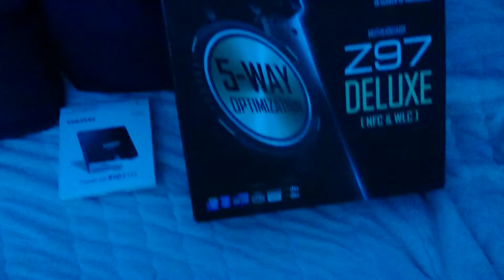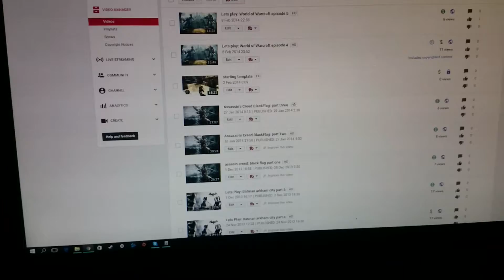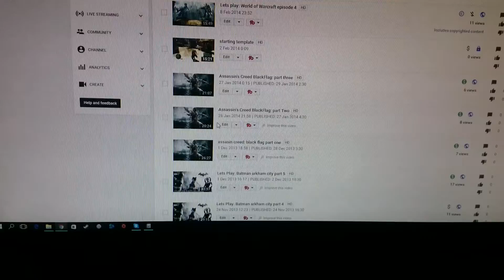Life check: Update on lack of video's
So well yeah I'm fucked :P